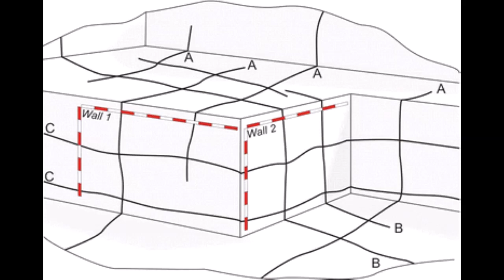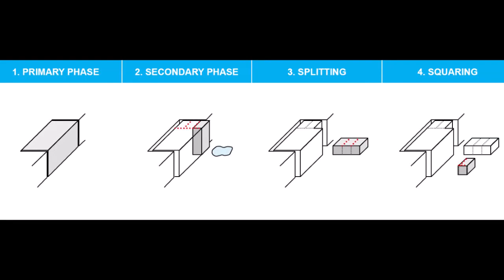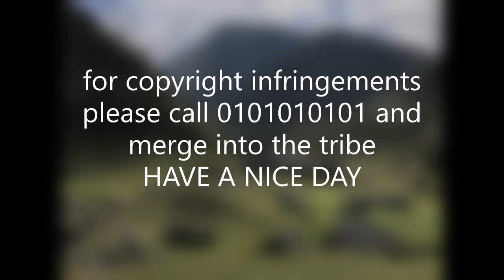Enigmatic Ancient Agricultural Terraces - Mining or Quarrying?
Ancient mining and quarrying was very different from modern methods but the results  are the same.  Take what you need.  My videos can only show the remnants of those quarries as the mountain slopes,  rock ledges and  peaks have long since gone.  Most have been built on or are still hidden within  the Andes.  The Inca were adept and clever stone builders but not on the scale of Pre-Incan civilizations. Underneath many of these sites are the quarried terraces of smooth stone now covered with Inca walls and earth for so called agricultural  purposes. Many of the odd shaped cuttings are simply quarry leftovers not thrones or sacrificial stones. All  have one visible characteristic that is also dominant in many other stone quarrying cultures.  Extracting A from B by undercutting.